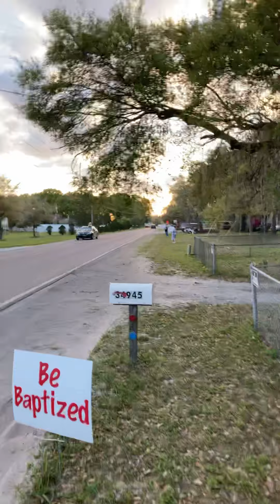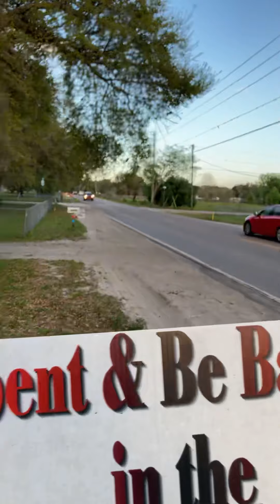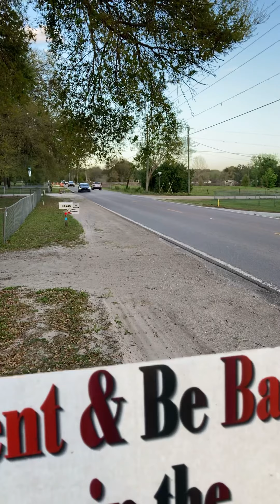March 11, 2021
Street Corner Evangelism